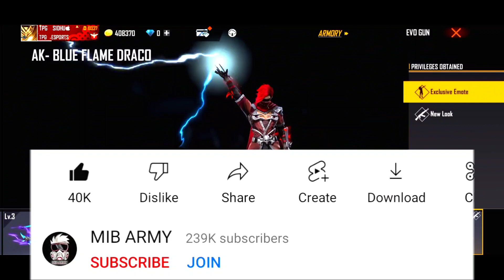First Free Fire 'V' Badge Youtuber?? | First Free Fire Streamer Badge? | Garena Free Fire